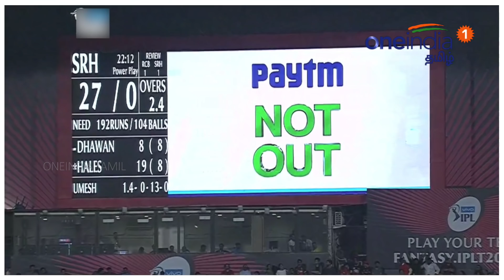விதிமுறைகளை மீறியதாக டிம் சவுத்திக்கு ஐ.பி.எல் கண்டனம்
சன்ரைசர்ஸ் ஐதராபாத்திற்கு எதிரான ஆட்டத்தில் கேட்ச் விவகாரத்தில்  போட்டி முடிந்தவுடன்
பேட்டியளித்த டிம் சவுத்திக்கு ஐபிஎல் நிர்வாகம் கண்டனம் தெரிவித்துள்ளது.உமேஷ் யாதவ் வீசிய  பந்தை ஹேல்ஸ் தூக்கி அடித்தார். பவுண்டரி லைன் அருகே இருந்த டிம் சவுத்தி வேகமாக ஓடிவந்து டைவ் அடித்து பந்தை பிடித்தார். பந்து கையில் இருந்து தரையில் பட்டதாக தெரியவில்லை. டிவி நடுவரின் ரீப்ளே-யில் பந்து கீழே பட்டதாக தெளிவாக தெரியவில்லை. ஆனால், நடுவர் அவுட் இல்லை என்று தெரிவித்துவிட்டார்.

Southee was charged with the offence for his post-match comments on a controversial catch in the RCB-SRH match